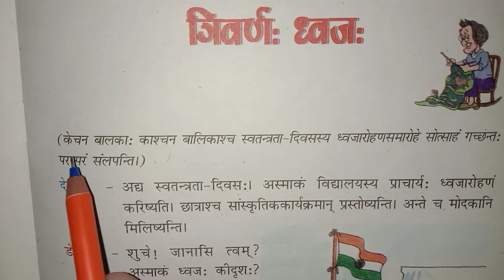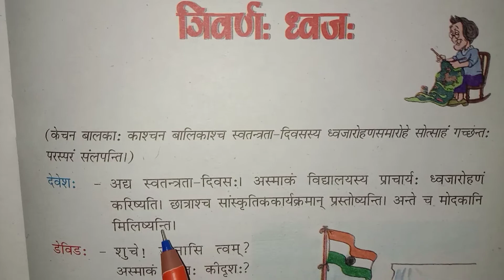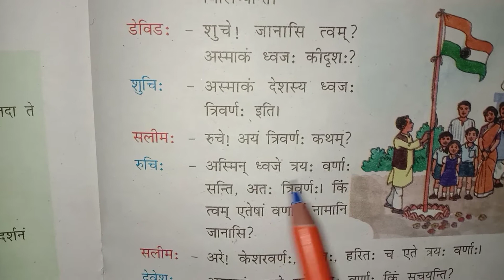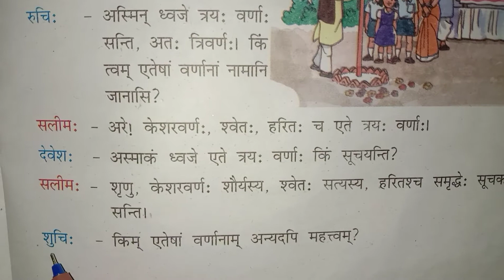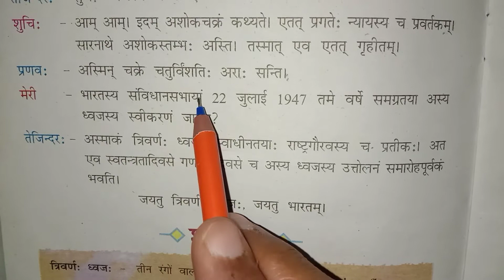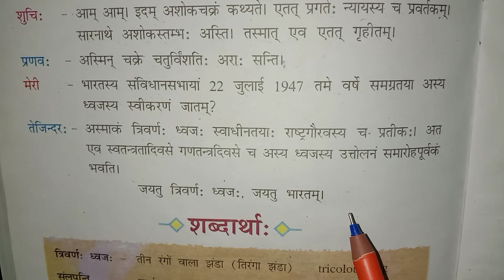class 7 sanskrit chapter 8 त्रिवर्णः ध्वजः अनुवाद Ruchira part 2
Exercise of this chapter will be uploaded very soon. thanks.